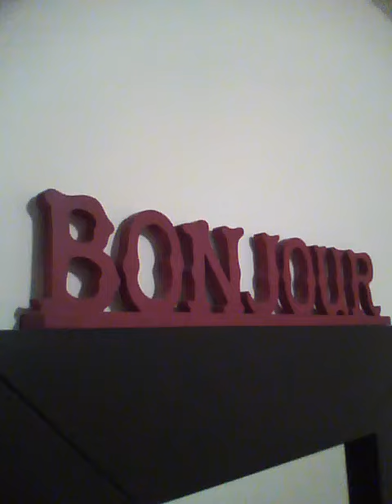G's Halloween Costume 2010 - F1 Ferrari - Part 1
Initial phase of the soon-to-be Formula1 Ferrari...